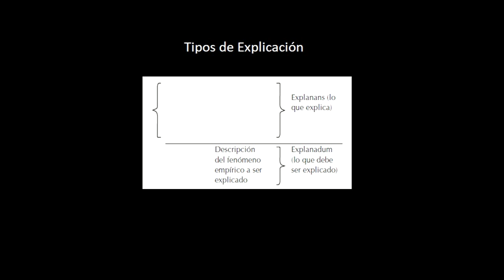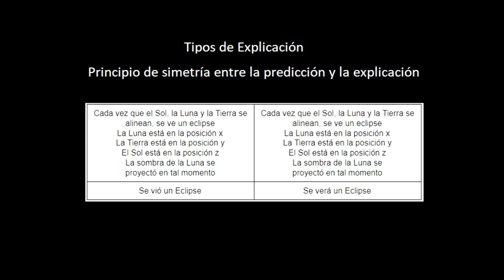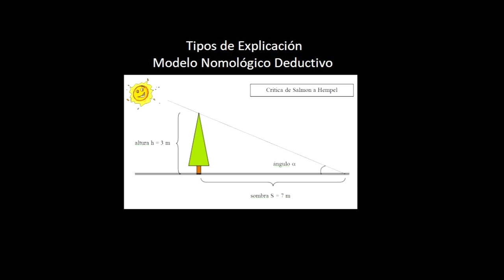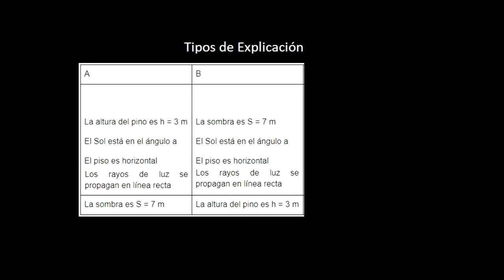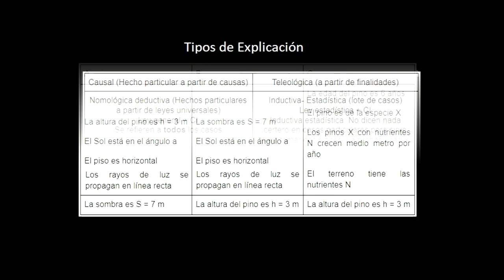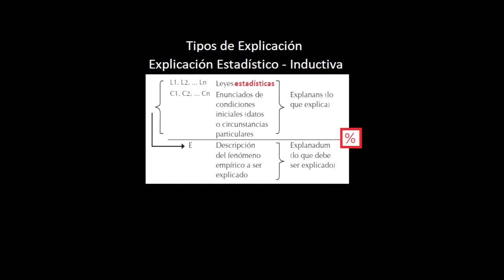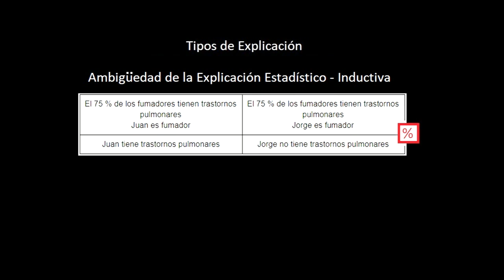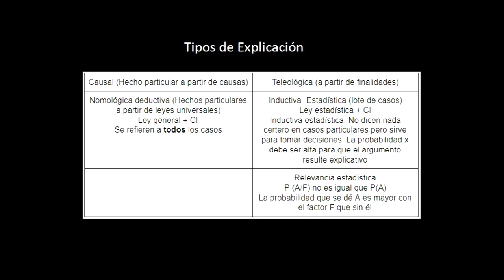Tipos de EXPLICACION 💬 - CURSO IPC #19 IPC UBA CBC - Pensamiento Cientifico IPC CBC UBA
Desde que existe el Ser Humano ha tenido el profundo deseo de conocer y de comprenderse a sí mismo y al mundo que lo rodea. Para ello no sólo ha registrado o tomado nota de lo que ocurre, sino que ha tratado (y trata) de dar cuenta de ello, es decir, no sólo se ha limitado (o limita) a describir, sino que ha intentado (e intenta) explicar los hechos más variados. Y lo mismo vale para la ciencia: ésta no se ha limitado (o limita) a decir que ocurren ciertas cosas o que ciertas cosas son de cierta manera, sino que ha intentado (e intenta) decir porqué ocurren ciertas cosas o porqué ciertas cosas son de cierta manera. (Lorenzano)

En una primera aproximación, podría decirse, entonces, que una explicación científica es una respuesta a la pregunta por un porqué. “La explicación científica es aquella por medio de la cual se intenta, ante un enunciado verdadero, dar las razones que llevaron a que se produzca el hecho descrito por dicho enunciado.”  ¿Qué proporciona entonces una explicación científica? Proporciona razones para que aquello que parecía intrigante, una vez explicado, deje de serlo y se transforme en un hecho natural que debió haber ocurrido así y no de otra manera.” (Klimovsky, 2011, 245-246)

Capítulos
00:00 ¿Qué es una Explicación científica?
02:00 Diferencia hay entre Explicación y Predicción
04:33 Tipos de Explicaciones
05:31 Explicación nomológica deductiva
09:46 Explicación estadístico inductiva
13:34 Explicación por relevancia estadística

BIBLIOGRAFIA UTILIZADA:
Hempel y Oppenheim la lógica de la explicación, Bs As. Cuaderno de Epistemología N4 FyL 1959

Hempel, C. G. (1965), Aspects of Scientific Explanation, The Free Press, Nueva York; v.e. La explicación científica, Paidós, Buenos Aires, 1979.

Salmon, Earman, Glymour, Lennox, Machamer, Mcguire, Norton, Salmon, Schaffner Introduction to the Philosophy of Science, Prentice - Hall Inc., United States, 1992

Schuster, Felix Explicación y predicción Bs. As., Clacso, 1982